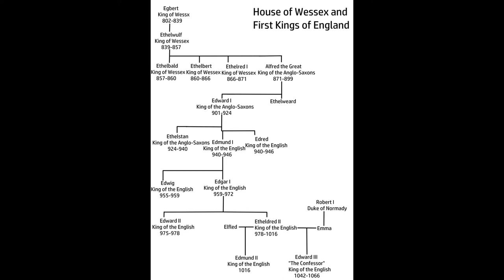Alfred The Great and the First Viking Wars Documentary 865 - 899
The reign of Alfred the Great told through moving imagery and music

**No original work is my own, I have simply compiled for your enjoyment***

Credit to:
The Anglo-Saxons, the Beginnings of the English Nation by Geoffrey Hindley
This Sceptered Isle; Volume 1 by Christopher Lee